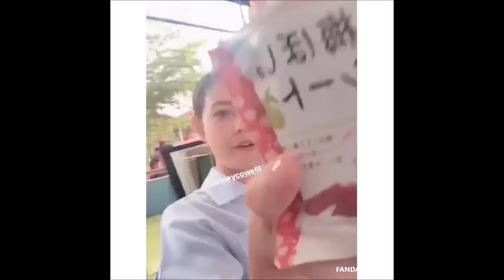เบื้องหลังละครเรื่อง "หลงเงาจันทร์" “ธันวา สุริยจักร-แซมมี่ ดลลชา” | Behind Lakorn Lhong Ngao Jun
เบื้องหลังละครเรื่อง "หลงเงาจันทร์" “ธันวา สุริยจักร-แซมมี่ ดลลชา”
 Behind The Scene "Lhong Ngao Jun 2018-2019" Upcoming ch.7
Thanwa Suriyajak & Sammy Cowell New Lakorn 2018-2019

ธันวา สุริยจักร,แซมมี่ ดลลชา,หลงเงาจันทร์,Lhong Ngao Jun 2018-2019,Thanwa Suriyajak,Sammy Cowell,ดารา,lhong ngao jun 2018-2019,thanwa suriyajak,Ch7hd,ch7,ช่อง7hd,ละครช่อง7,Ch7HD